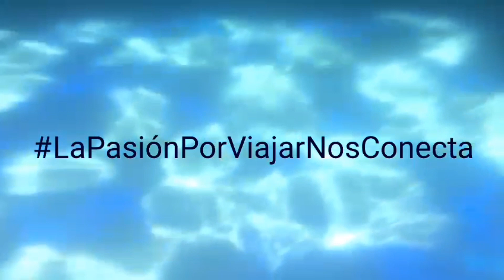TACOS AL VAPOR SALAMANCA GTO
ESTOS TACOS SON UNA DELICIA, CUANDO VAYAN A SALAMANCA NO DUDEN EN PROBARLOS